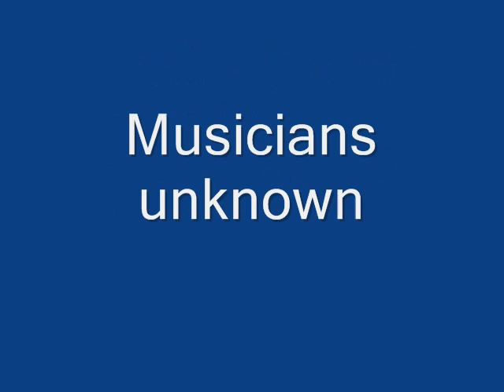Ironing Board Sam I've Been Used (1969)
Ironing Board Sam (Samuel Moore):Vocals

Musicians unknown

Originally issued on the 1969 single (Styletone 391) (45 RPM)

Note:Reissued on the 1969 single (Atlantic 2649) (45 RPM)

This recording taken from the 1973 album "The Best of "Model "T" Slim, Little Boyd & Ironing Board Sam" (Styletone I.G.W.T. 001) (LP)